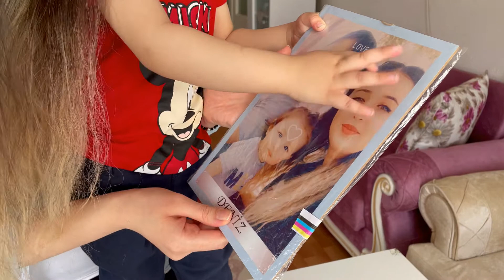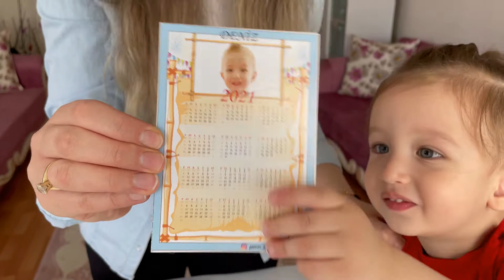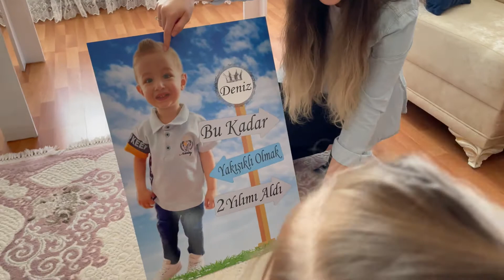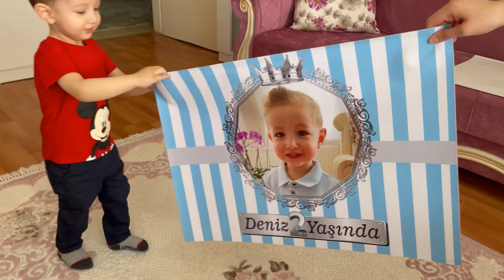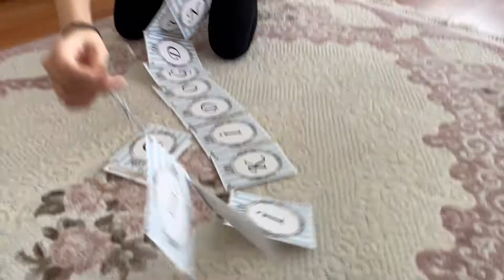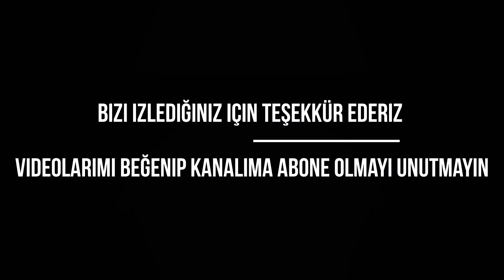DOĞUM GÜNÜ VLOG DENİZ YÜKSEL (DENİZ 2 YAŞINDA)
Merhaba Arkadaşlar :)
Bugün sizler için bir vlog çekimi yaptık. Deniz 2 yaşına girdi. Doğum günü paketimizi tanıttığımız ve birlikte hazırladığımız, üstelik Deniz'in en doğal halini yansıttığımız bir çekim yaptık. Deniz ne olduğunu sanırım tam anlamıyla anlamadı ama o kadar çok eğlendi ki bence görülmeye değer :) Deniz'in yanı sıra bizler de onun gibi gayet eğlenceli bir gün geçirdik. Umarım sizler de bizim gibi izlerken keyif alırsınız ve hatta yakın doğum günü olan miniklerimiz için bir fikir vermiş oluruz.